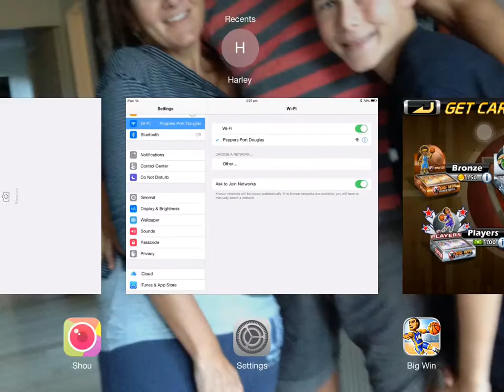Biggest Big Win Pack Opening Yet